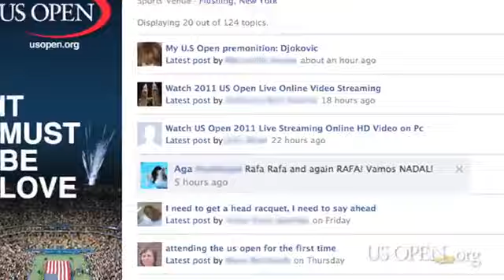2011 US Open: How Well Do You Know Rafael Nadal?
8/30/2011

As part of USOpen.org TV's "@ the Open" feature series, we put fans around  Billie Jean King National Tennis Center to the test! The subject, Rafael Nadal. See if you can answer these trivia questions about one of the greatest players today!

WATCH THE 2011 US OPEN!

Broadcasted also on CBS, ESPN2 & Tennis Channel